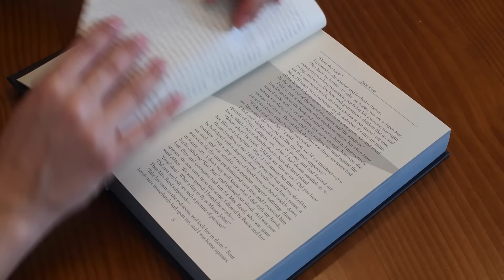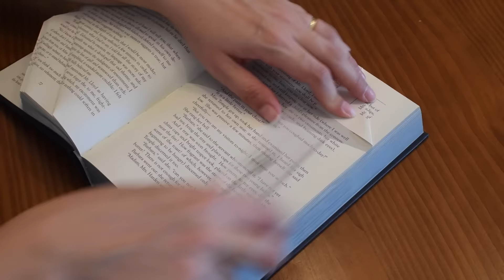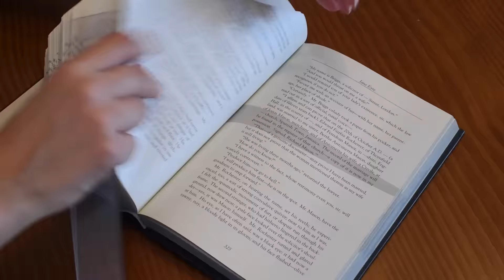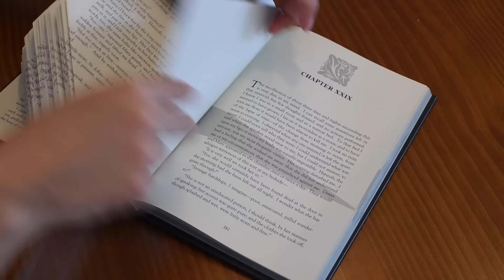Dobradura Artfolds - READ | Vamos Ler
Ganhe 02 audiobooks em inglês com 30 dias GRÁTIS no Audible!

Gostou do livro/dobradura? Compre com o link abaixo e ajude o Vamos Ler!

Artfolds Jane Eyre - READ

Compre YA na Amazon US
Compre YA na Amazon BR
Eu receberei uma pequena comissão da sua compra.

Amino Livros - Vamos Ler
AmazonUS Wishlist
AmazonBR Wishlist